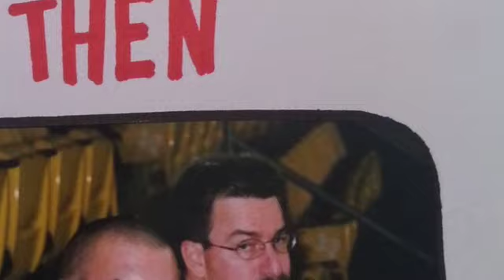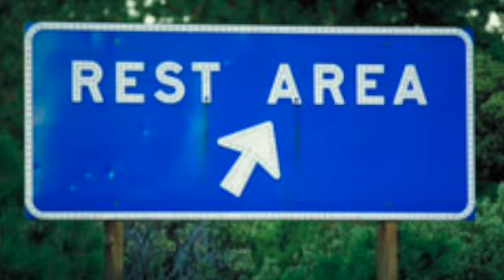Omaha Father's Day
This video is about Omaha Father's Day